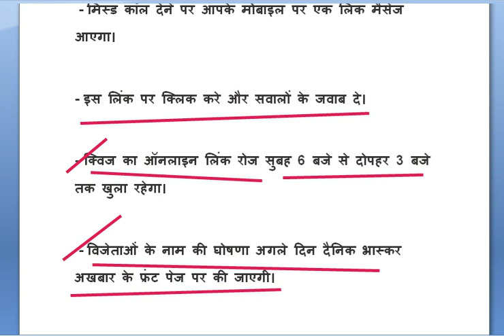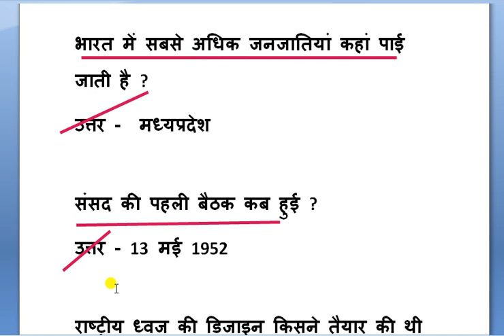Dainik Bhaskar Quiz number 32 answer || dainik bhaskar quiz 16 September answer||दैनिक भास्कर क्विज